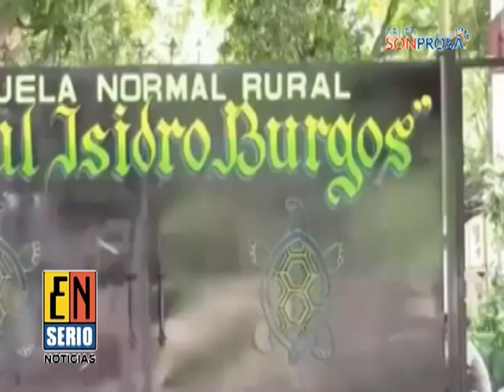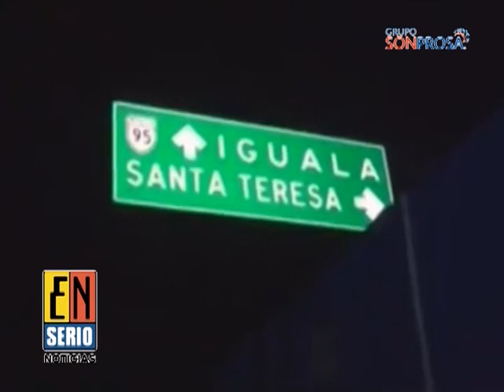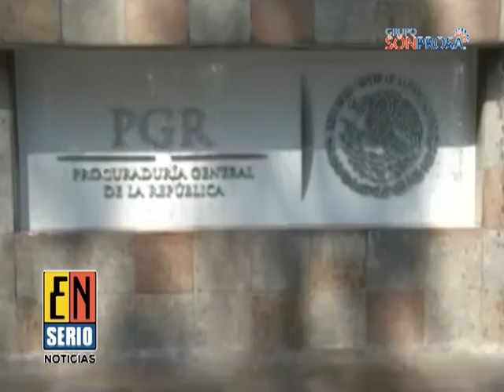En distintos estados de la República y del mundo se han realizado diversas marchas por normalistas